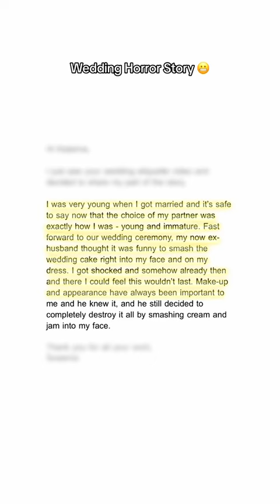Wedding Horror Story 😬